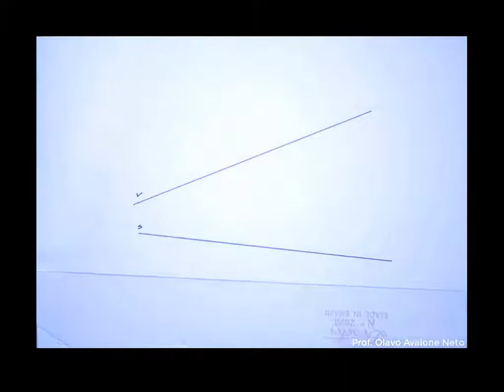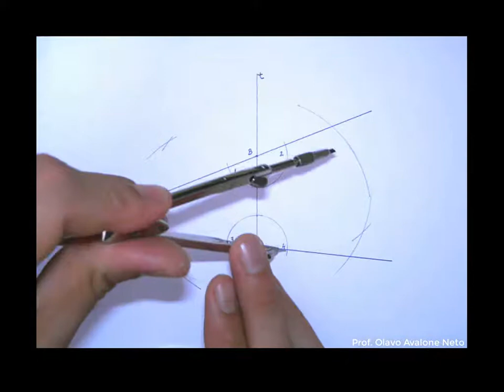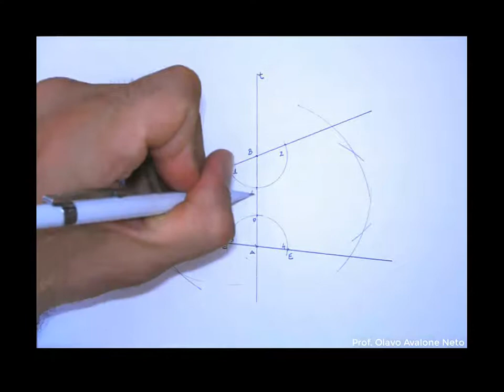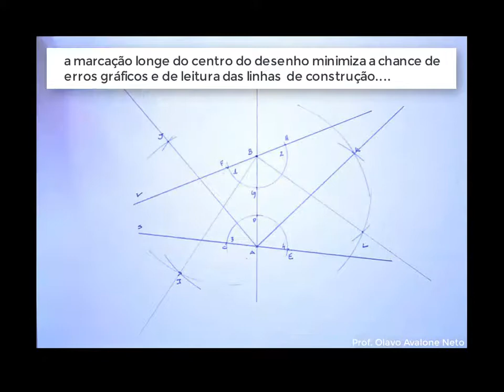Geometria Plana #006 Bissetriz sem o vertice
Como achar a bissetriz de um ângulo sem o seu vértice?